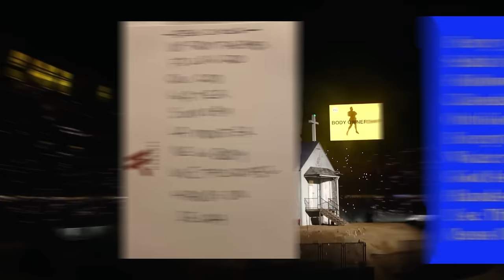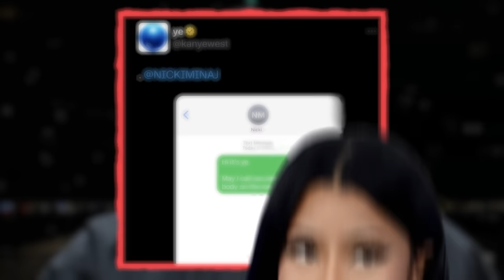Kanye Is DESTROYING This Vultures Song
i think Kanye should use his JIK new body verse that one was a banger